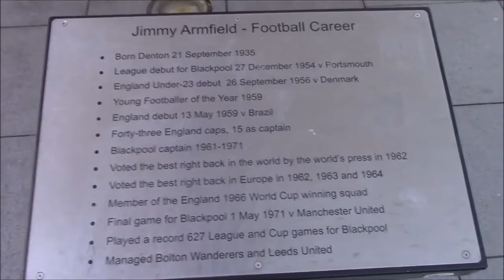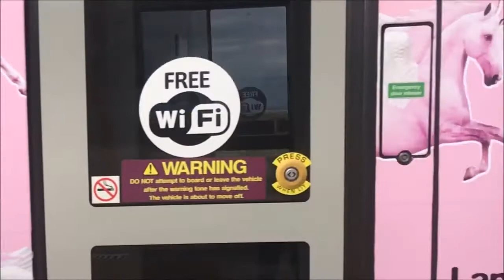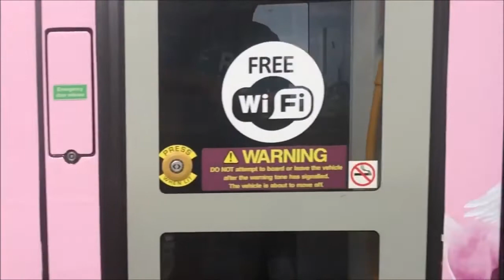BLACKPOOL & FLEETWOOD VLOG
I got invited to go and film with a team from my local area. We played in Fleetwood Town stadium and I got to go onto the pich, into the tunnel and the dressing rooms as well as the VIP suite. We also spent time in a hotel near the Blackpool FC stadium so one of the days I went to go have a look.